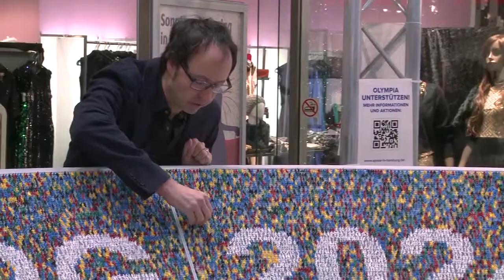Olympia-Aktion: Mini-Stadion wird erweitert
Die Olympia-Aktion der Braun-Zwillinge vom Miniatur-Wunderland läuft auf Hochtouren. Nachdem kurz vor Weihnachten das Modell-Stadion in der Europapassage mit 50.000 Figuren „ausverkauft“ war, wurde heute das Mini-Olympiastadion von Hockey-Olympiasieger Christian Blunck und Innensenator Michael Neumann um einen Rang erweitert – 25.000 zusätzliche Plätze für Hamburgs Bürger und Bürgerinnen, die bis zum 7. Januar Zeit haben, dass Stadion mit ihrer Figur zu füllen und damit Ihre Unterstützung für die Olympia-Bewerbung zu demonstrieren. Die Begeisterung steigt.